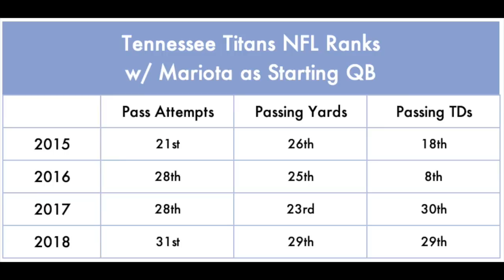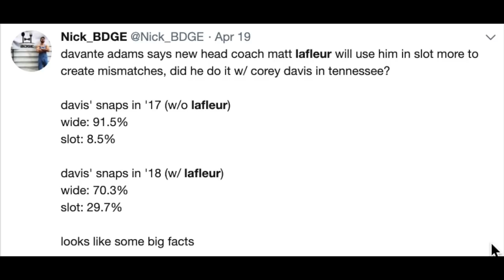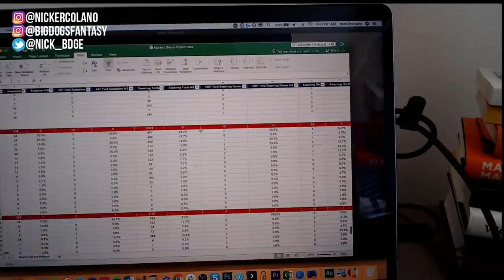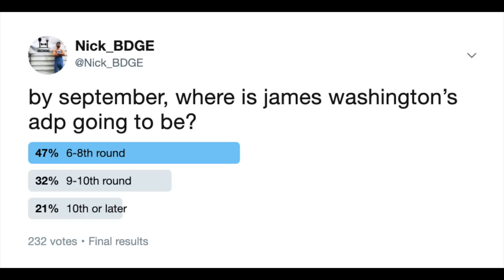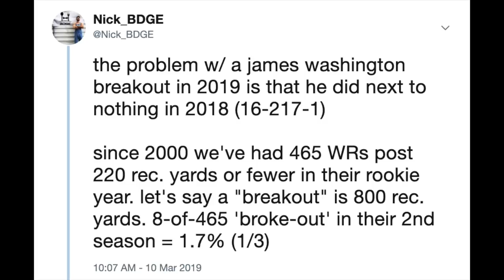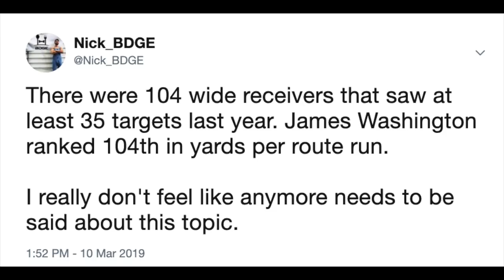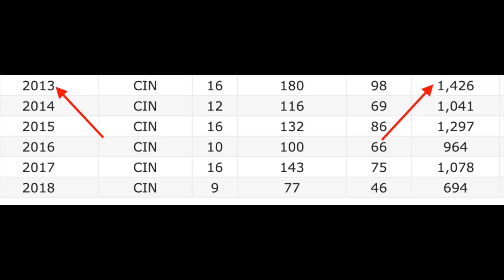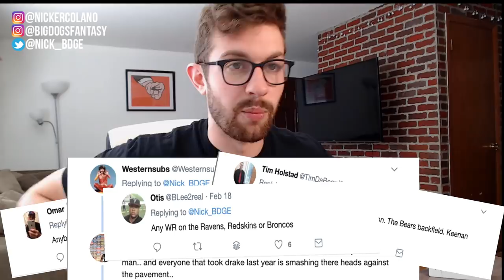Do NOT Draft These Wide Receivers in 2019 Fantasy Football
Wide Receivers to Avoid in 2019 Fantasy Football and Do NOT Draft Wide Receivers in 2019 Fantasy Football

The middle rounds of fantasy drafts tend to be landmines when it comes to drafting running backs. It's filled with all of these backs that have hypothetical upside, but more often than not, don't come close to fulfilling that upside. So, we tend to look at the wide receivers in the middle rounds since we tend to fade them early on for the workhorse running backs. HOWEVER, these middle-rounds are filled with wide receiver busts too. Today, we're diving into a handful of those landmines, and fantasy football wide receivers to avoid in 2019, so, my DO NOT DRAFT wide receivers list for 2019 fantasy football. Enjoy!

Wide Receivers Covered in Video:
Corey Davis - Tennessee Titans
12:25 - James Washington - Pittsburgh Steelers
16:17 - Emmanuel Sanders - Denver Broncos
17:43 - A.J. Green - Cincinnati Bengals
20:09 - Baltimore, Miami, Washington
20:20 - Allen Robinson - Chicago Bears
21:12 - Antonio Brown - Oakland Raiders
21:41 - T.Y. Hilton - Indianapolis Colts
22:54 - Josh Gordon